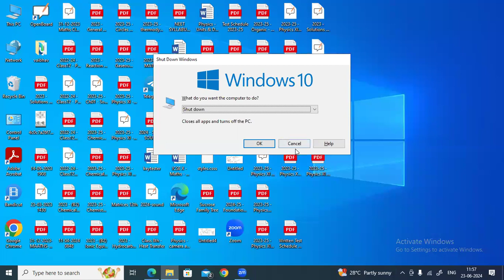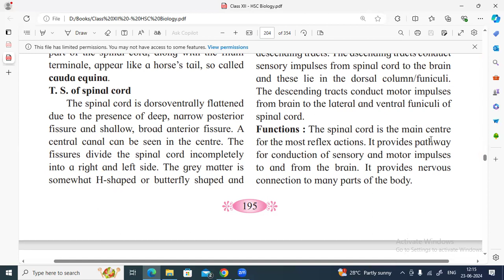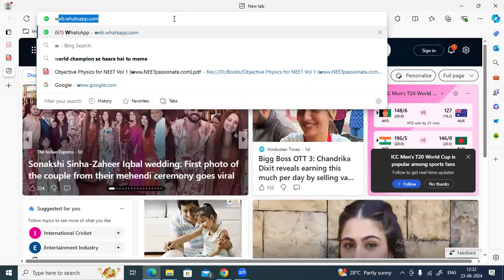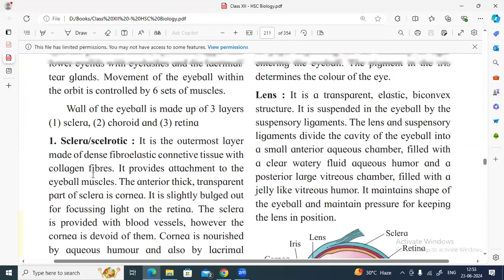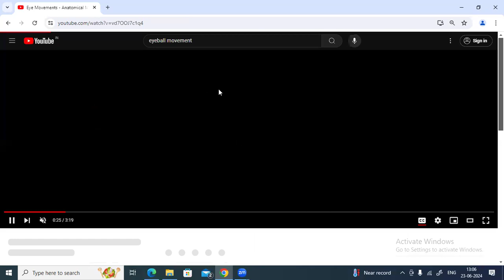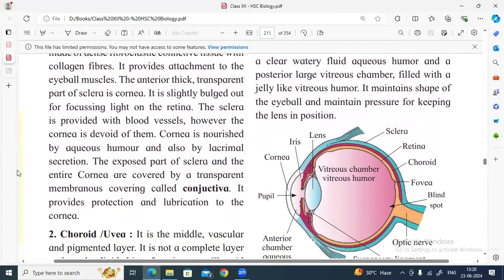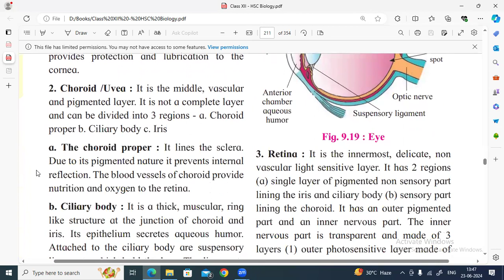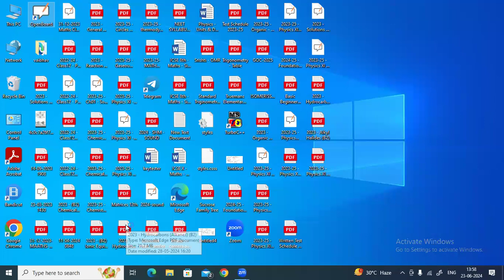2024-June-23 - Biology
23rd june 2024
Biology Lecture